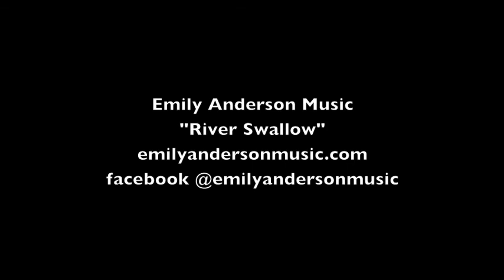River Swallow - Emily Quinn Music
Emily Quinn Anderson sings original song "River Swallow" at the Tea Time Concert at the University of Chicago on October 19, 2017